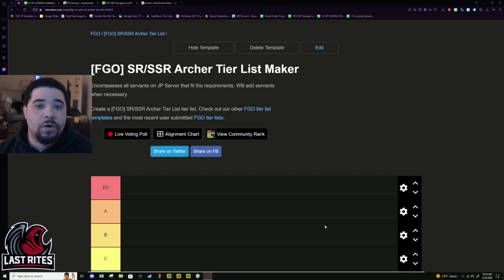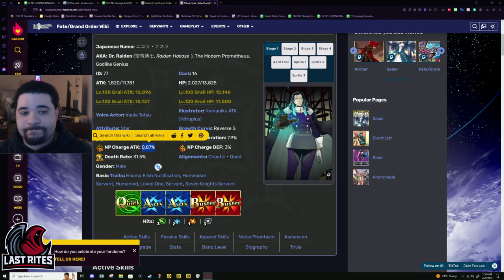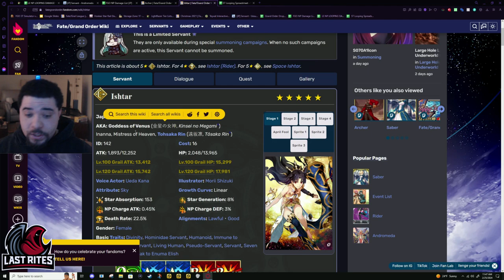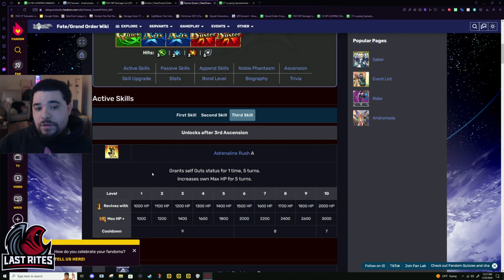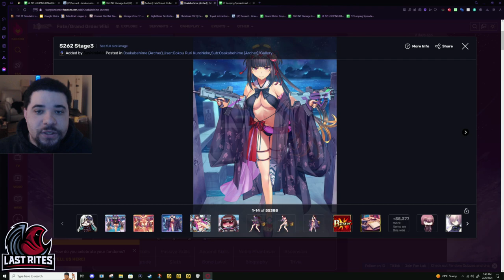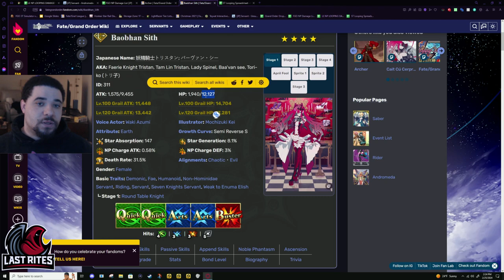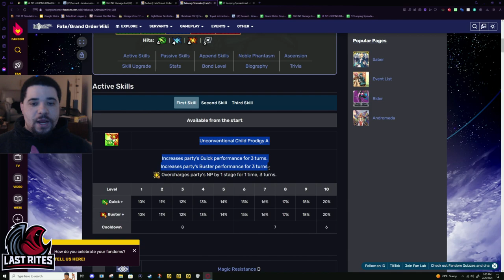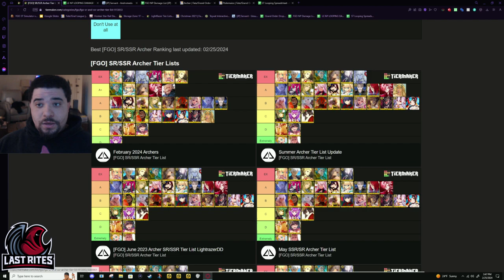[FGO] Gacha Archer Tier List (February 2024)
I was yapping quite a bit in this tier list.

Intro 0:00:00
EMIYA 0:02:09
Gilgamesh 0:14:25
Atalanta 0:25:04
Orion 0:32:38
Nikola Tesla 0:40:47
Arjuna 0:48:10
Tristan 0:56:15
Artoria Pendragon (Summer) 1:06:08
Anne Bonny & Mary Read 1:15:16
Ishtar 1:22:49
James Moriarty 1:29:43
EMIYA (Alter) 1:41:43
Helena Blavatsky 1:51:13
Tomoe Gozen 1:58:17
Asagami Fujino 2:06:17
Chiron 2:12:17
Napoleon 2:19:42
Jeanne D'Arc 2:26:10
Asvatthaman 2:33:27
Osakabehime (Archer) 2:42:50
Calamity Jane 2:54:59
Super Orion 3:03:54
Sei Shounagon 3:14:34
Illyasviel von Einzbern 3:22:32
Baobhan Sith 3:34:03
Anastasia & Viy 3:41:07
Tametomo no Tametomo 3:52:12
Takasugi Shinsaku 4:00:10
Durga 4:08:18
UDK Barghest 4:22:44
Ptolemaios 4:35:31
Final Adjustments 4:43:39